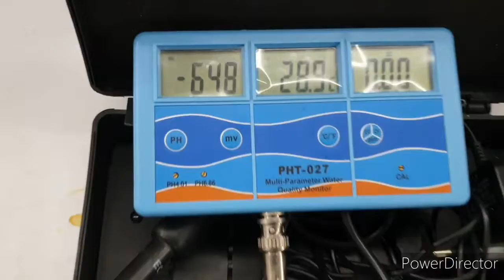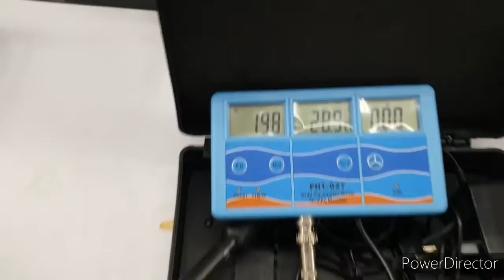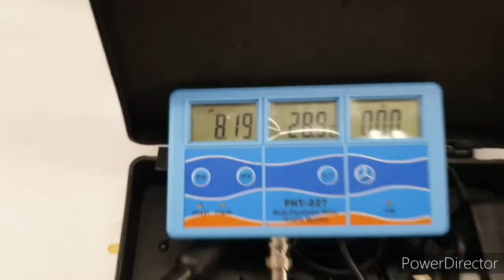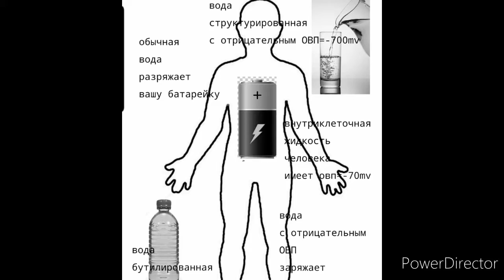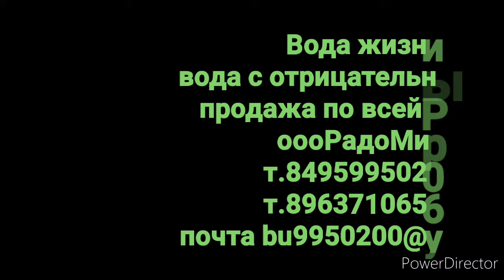Водородная вода с орицательным овп. 1л. 100р. продажа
Всем надо видеть что мы пьем! Сравниваем воду.
Вода жизни с отрицательным ОВП.
Вода жизни.  Сравнение.
Тест воды из под крана и нашей воды  с отрицательным ОВП.
Питьевая вода с отрицательным ОВП.  Нет аналогов на рынке  воды.
Все только рассказывают про неё  но не кто не говорит где её купить.
Теперь это возможно..
Производство и продажа.
Курс 90бутылочек на месяц.
Объем  по 0.33л.
При заказе курса доставка по Москве бесплатно.
Изготовление под заказ с логотипом  заказчика.